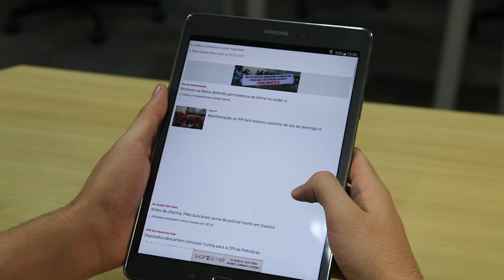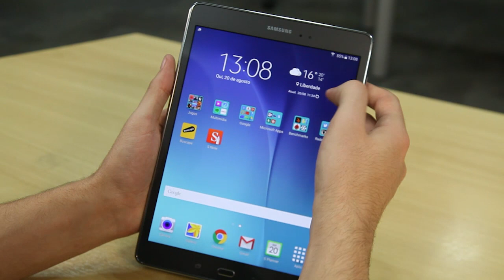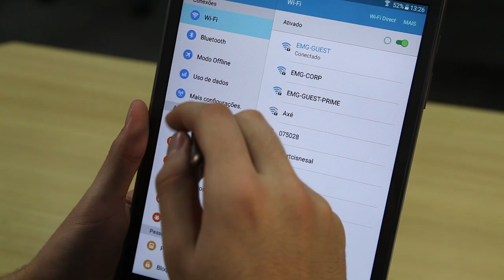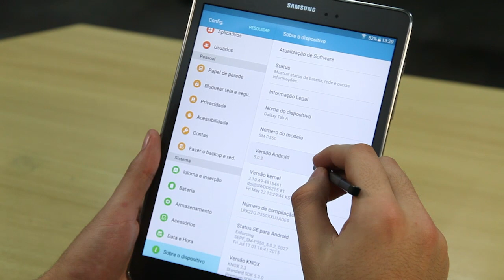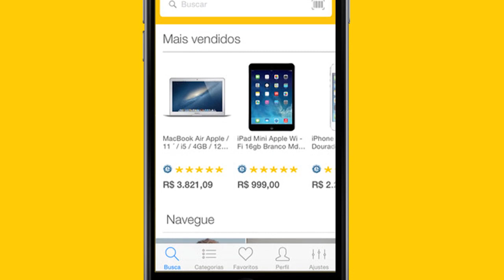Samsung Galaxy Tab A - Avaliação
Com o Galaxy Tab A com 9.7 polegadas, a Samsung trouxe ao mercado um modelo com um hardware satisfatório, mas com uma ótima duração de bateria. Com isso, é claro, ele se torna uma boa opção para o usuário mais atento às novidades de filmes e séries. Mais informações sobre o tablet da Samsung você confere em nosso review.